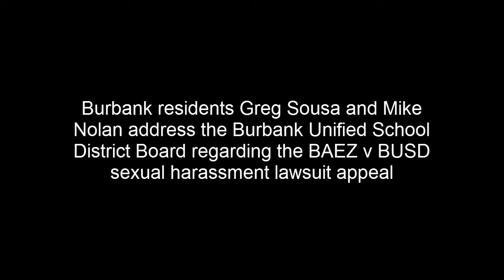Greg Sousa/Mike Nolan Burbank Unified School District 02 04 2016 BAEZ v BUSD Appeal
February 4, 2016 Burbank residents Greg Sousa and Mike Nolan address the  BAEZ v BUSD Appeal.